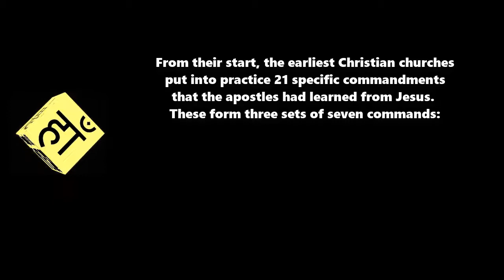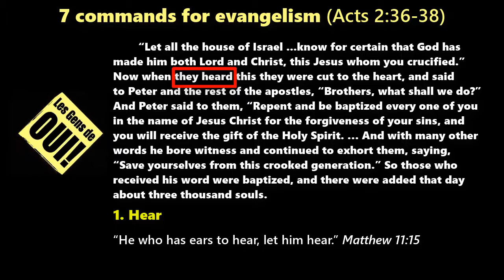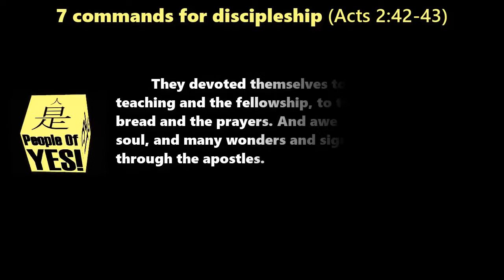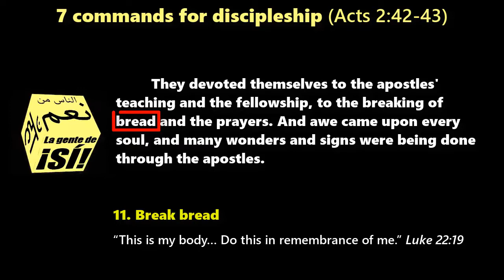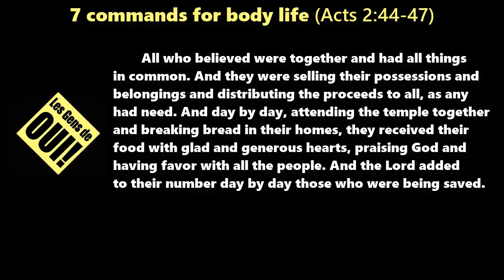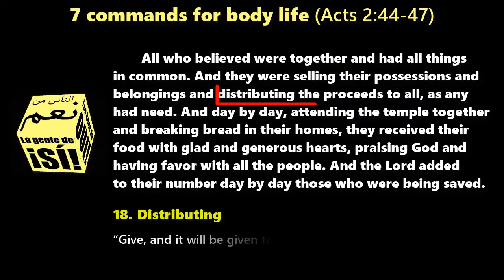21 Commands of Jesus that Cause Churches to Grow (Acts 2:36-47)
21 Commands of Jesus that Cause Churches to Grow (Acts 2:36-47)

wordwatchers.currah.us

Thesis: Churches that implement these 21 commandments from Jesus will grow in number, even if they do not try to do so.
From their start, the earliest Christian churches put into practice 21 specific commandments that the apostles learned from Jesus. These form three sets of seven commands:

7 commands for evangelism (Acts 2:37-38)
7 commands for discipleship (Acts 2:42-43)
7 commands for body life (Acts 2:42-43)

7 commands for evangelism (Acts 2:37-38)

1. Hear!
“He who has ears to hear, let him hear.” Matthew 11:15
2. Repent!
“Repent and believe in the gospel.” Mark 1:15
3. Baptize!
“Go … make disciples of all nations, baptizing them.” Matthew 28:19
4. Forgive sins!
“If you forgive the sins of any, they are forgiven them.” John 20:23
5. Receive the Holy Spirit!
Jesus breathed on them and said to them, “Receive the Holy Spirit.” John 20:22
6. Bear witness!
“You will be my witnesses in Jerusalem and in all Judea.” Acts 1:8
7. Receive the Word!
“Remember the word that I said to you.” John 15:20

7 commands for discipleship (Acts 2:42-43)

8. Devoted
“If you abide in my word, you are truly my disciples.” John 8:31
9. Teaching
“Make disciples … teaching them to observe all that I have commanded you.” Matthew 28:19-20
10. Fellowship
“Love one another: just as I have loved you.” John 13:34
11. Break bread
“This is my body… Do this in remembrance of me.” Luke 22:19
12. Prayers
“Ask, and you will receive, that your joy may be full.” John 16:24
13. Awe
“Fear him who can destroy both soul and body in hell.” Matthew 10:28
14. Wonders and signs
“Heal the sick, raise the dead, cleanse lepers, cast out demons.” Matthew 10:8

7 commands for body life (Acts 2:44-47)

15. Believe
“Believe in God; believe also in me.” John 14:1
16. Together
“Where two or three are gathered in my name, there am I among them.” Matthew 18:20
17. Sell
“Go, sell what you possess and give to the poor.” Matthew 19:21
18. Distributing
“Give, and it will be given to you.” Luke 6:38
19. In their homes
“Whatever house you enter, stay there.” Luke 9:4
20. Glad heart
“Rejoice and be glad, for your reward is great in heaven.” Matthew 5:12
21. Praise God
“You shall love the Lord your God with all your heart.” Luke 10:27

"And the Lord added to their number day by day those who were being saved." (Acts 2:47)